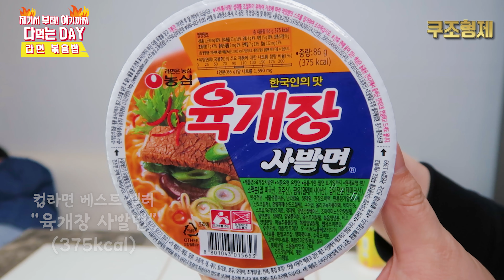요즘 역주행한다는 을지로 컵라면볶음밥 5개 만들어 비교해보기 | 커라식품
최근 가맥집
커라 식품을 통해
재유행 한다는
컵라면 볶음밥 만들기 영상입니다

사실 2020년 3월에
촬영했던 예전 영상입니다

최근 다른 유튜버 분들
영상 보니

다시 먹고 싶어지더라구요

저희는 당시
5가지 라면볶음밥을
만들어봤는데요

불닭볶음면
스낵면
육개장사발면
짜파게티
진라면
입니다.

당시도 큰 유행을했던
레시피라서

다른분들의
레시피도 많지만

저희는 원래
만들어졌던
레시피 그대로
만들어 봤습니다.

[SNS]

[컵라면 볶음밥 레시피]

1.대파 다지고

2.계란풀어놓고

3.컵라면 내용물 비닐에 옮겨 전부 부수고

4.컵라면에 물이 잠길정도로 넣고

5.프라이팬에 식용유 넣고 달궈서 계란 밥 볶고
라면 파 넣어주고 볶는다

6. 2분정도 볶아서 수분이 날아가면 접시에 담아 완성